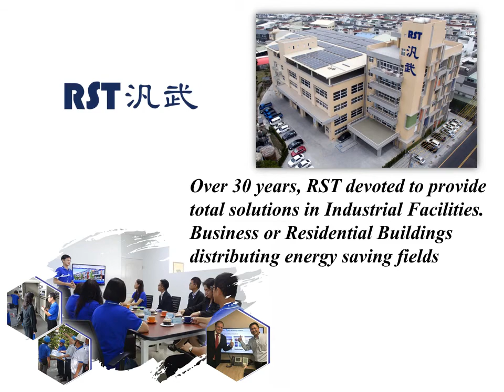in stock APV-25-12 12VDC 2.1 A 25.2 W Enclosed Single Output Mean well Power Supply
We offer full ranges of Mean well Power Supply APV Series.
We have full ranges of Mean well Power component in stock